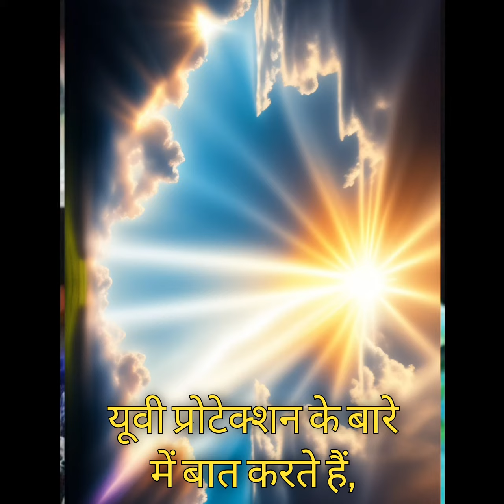sunscreen for oily skin female Daily | spf 50 sunscreen for face | spf 30 sunscreen for face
spf 50 sunscreen for face,
spf 30 sunscreen for face,
spf 50 sunscreen,
spf lip balm,
spf 50 sunscreen for face lotus,
spf 30 vs spf 50,
spf kya hota hai,
spf lip balm for dark lips,
spf body lotion,
spf 15 body lotion,
skin care tips,
skin defence multi-protection lotion,
spf 50+ pa ,
skin affair ka sunscreen,
skin protect from sun,
skin care,
skin ko glowing kaise banaye,
parlour,
facial,
facial steps,
facial cream for pimples and dark
spots,
facial sunscreen,
facial kaise karen,
facial steps professional in hindi,
facial at home,
facial exercises to reduce face fat,
facial hair removal for women,
facial rigging,
parlour short video,
parlour course,
parlour video,
parlour makeup,
parlour course class 1,
parlour decoration,
parlour facial,
parlour course step by step,
parlour wali didi comedy,